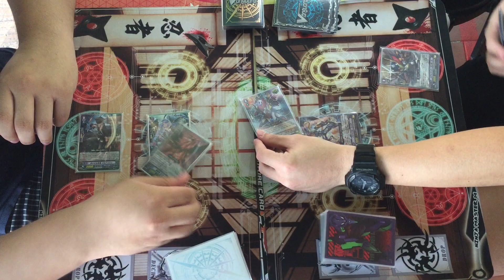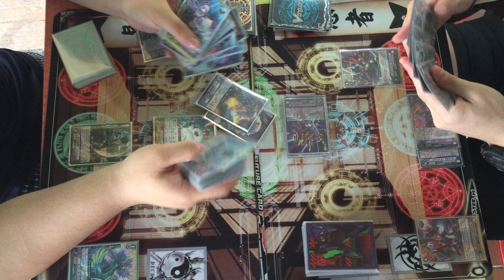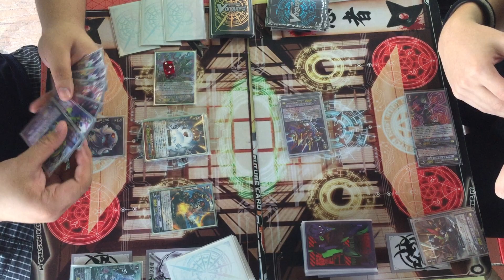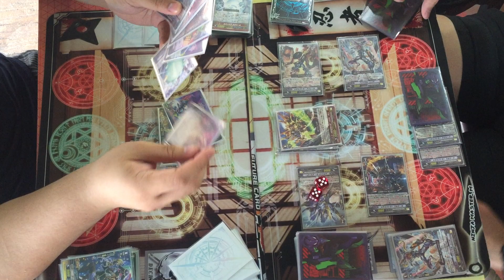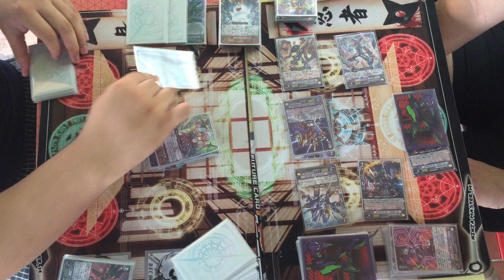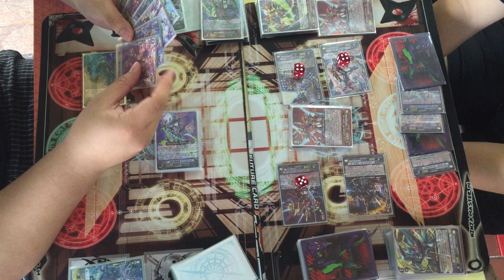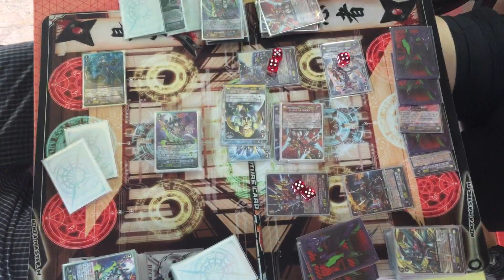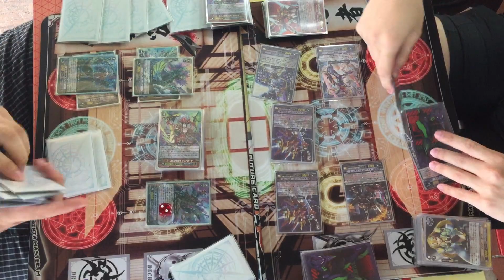Mist Phantasm Pirate King, Nightrose VS Meteokaiser, Victor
Mist Phantasm Pirate King, Nightrose (Paddy)VS Meteokaiser, Victor (CardProtagonist)
More Awesome GBT-06 Cardfights to study the playstyles of your favorite decks! :D Enjoy~
Lets be Friends on facebook!